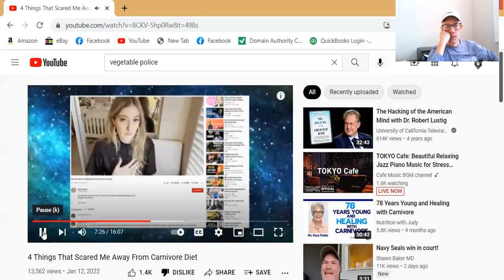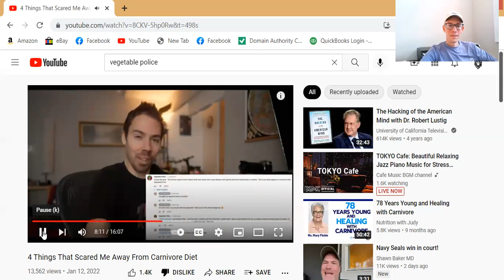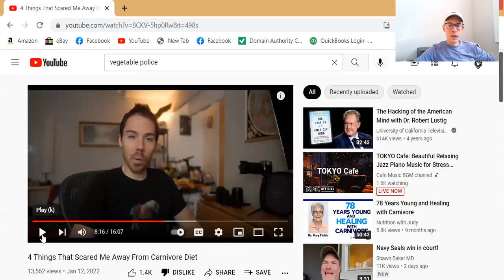Carnivore BUSTED by the Vegetable Police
Mr. Vegetable police didn't like my video with Lady Carnivory linked below which I feel terrible about. Please remember this is all in good fun - not to be taken too seriously. I love my vegan friends. Anyway, Vegetable Police, let's sit down for a good head of lettuce and talk. Can't we all get along?